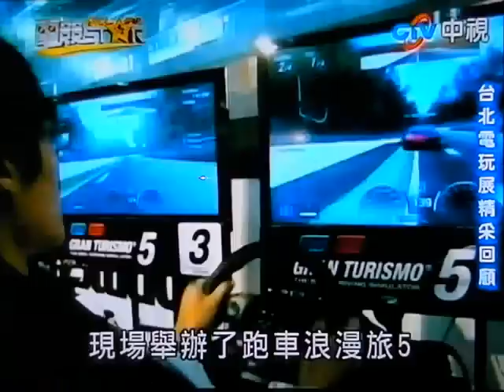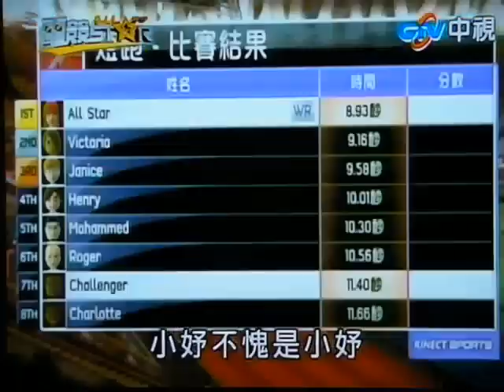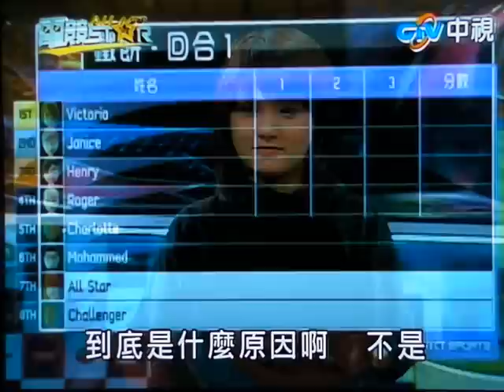電競 All star_03/19_KINECT Part.1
電競 All star_03/19_KINECT Part.2